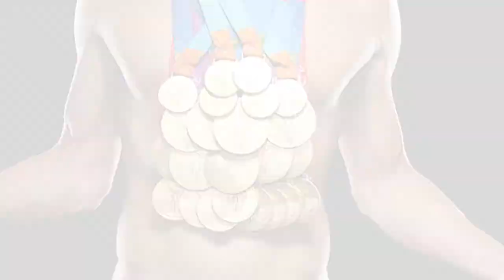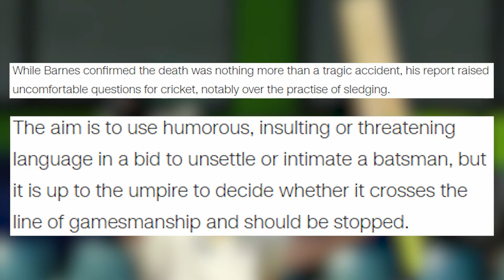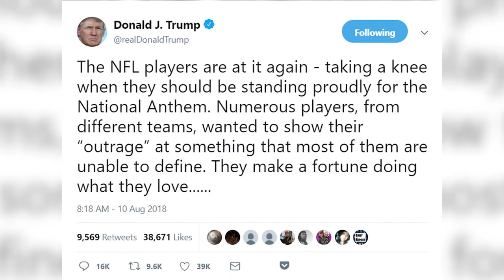10 Most INFLUENTIAL Athletes of the DECADE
One of the greatest things about being a sports fan is all the history we get to witness. Now, at the close of the 2010's, let's all take a look back at that history.